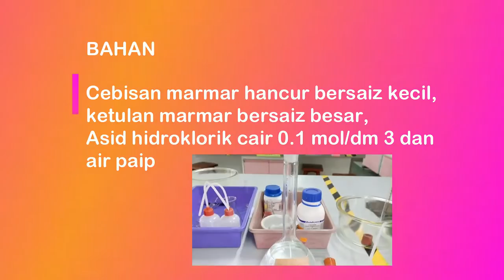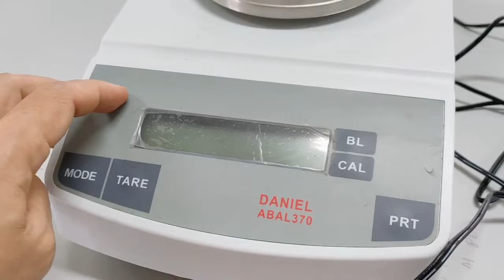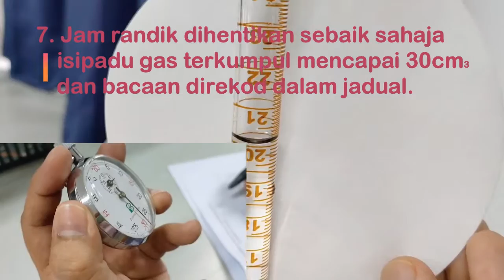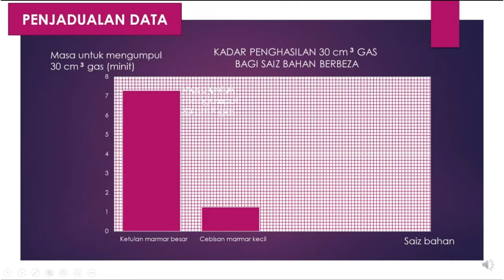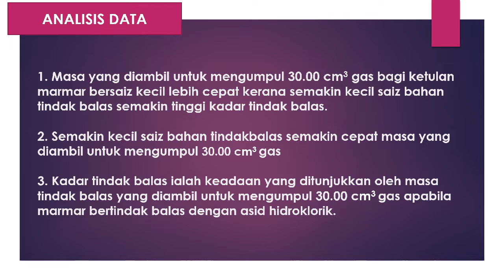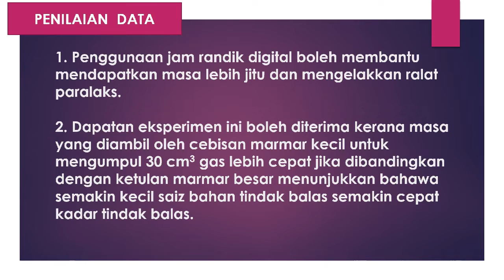EKSPERIMEN WAJIB 4.3 | MENGKAJI KESAN SAIZ BAHAN TERHADAP KADAR TINDAK BALAS | SAINS KSSM T5